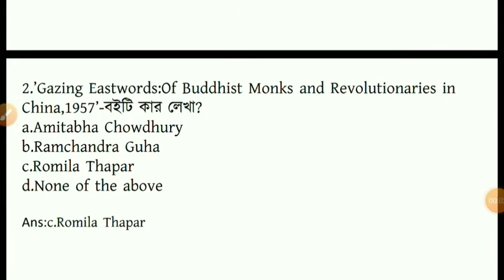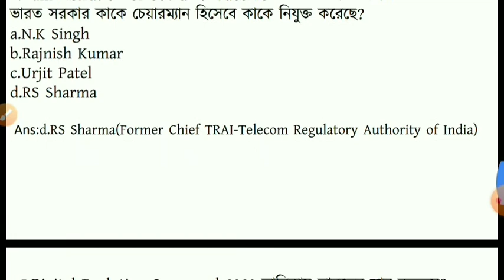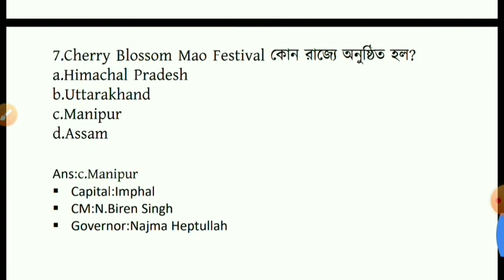Daily current affairs Jan13/2021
Welcome to CAREER GUIDANCE ACADEMY
You will get all educational videos like Math tricks for comparative exam and English , GK and current affairs, ETC
I will give coaching for PSC,  WBCS , Bank, Rail,etc comparative examination.